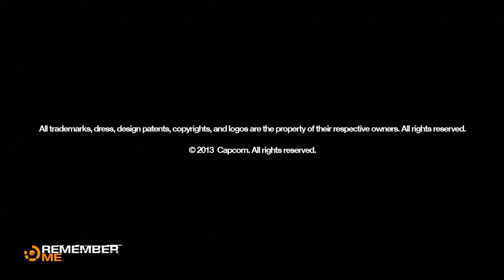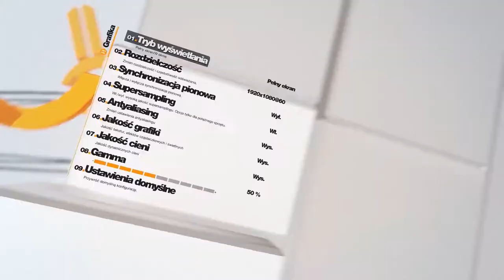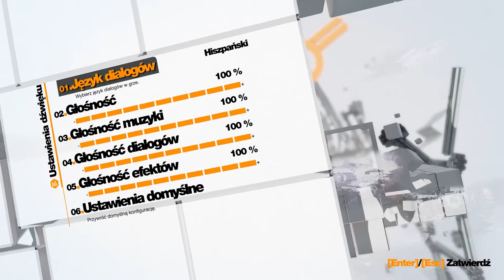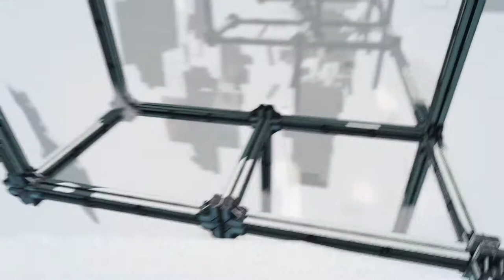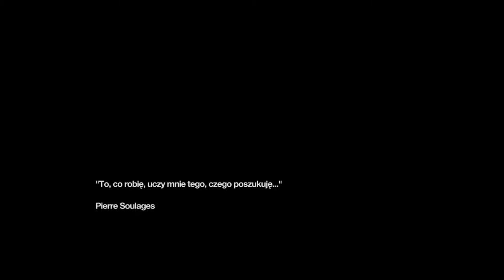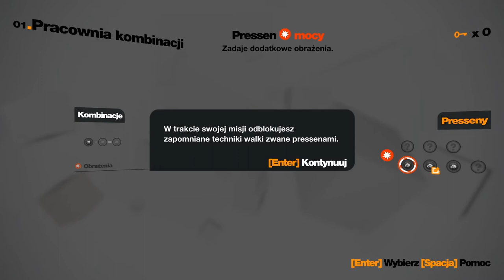Let's Play Remember Me #01 ŚLEPO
Każda technologia ma swoje drugie oblicze, niestety my jesteśmy z nią skonfrontowani na dzień dobry !